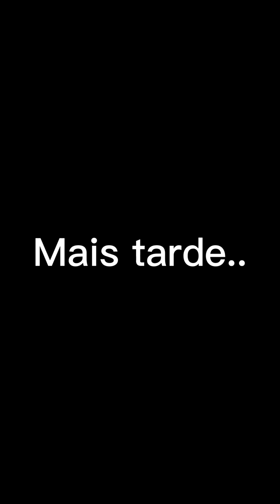Empresaria de pastelaria TR4P4CE0U tentando roubar a receita de uma senhora , ela só não sabia que..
Empresaria de pastelaria TR4P4CE0U tentando R0UB4R  a receita de uma senhora , ela só não sabia que ela iria  😱👩‍🍳 🌮